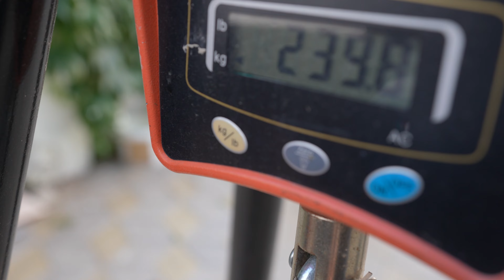Американский прицеп. Если нельзя, но очень хочется, то можно AmeriLite 199 DD или DS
· Описание и технические характеристики прицепа AmeriLite 199 DD